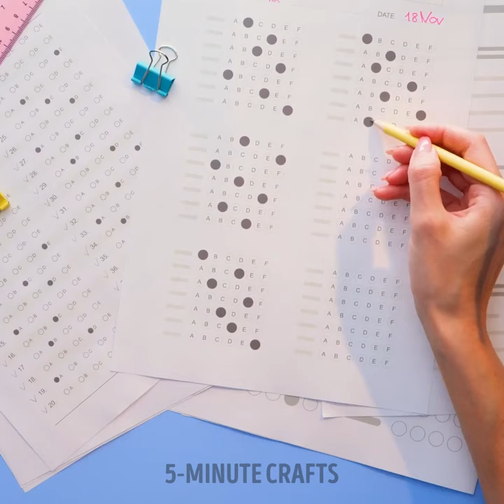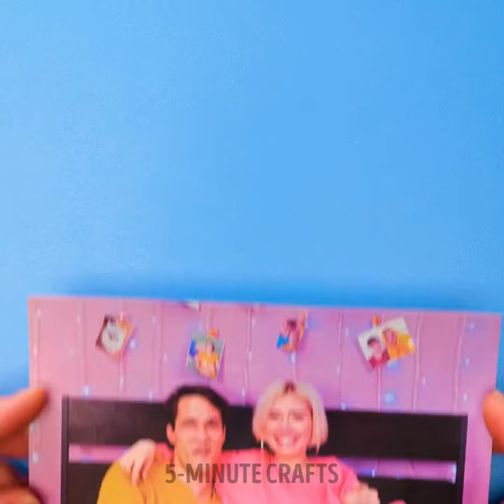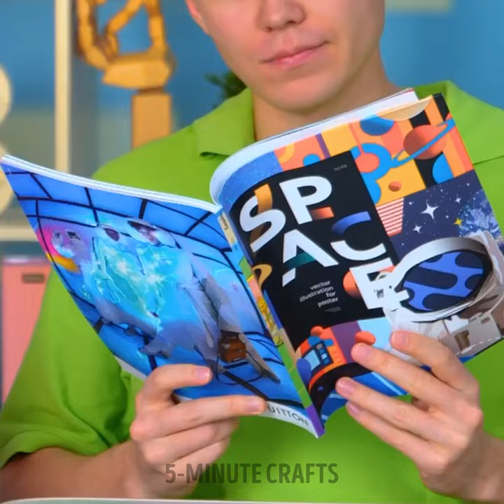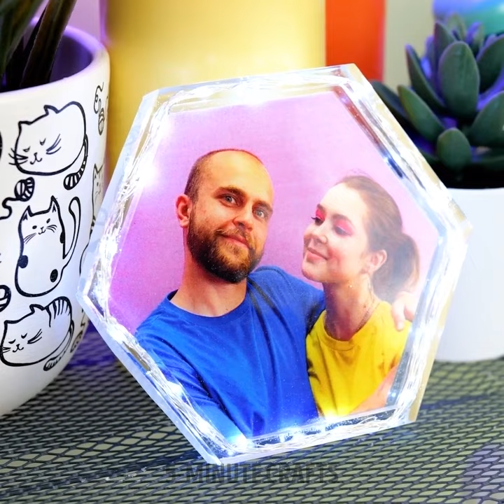Brilliant DIY Ideas And Amazing Crafts With Resin, Polymer Clay, Glue And 3D Pen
TIMESTAMPS
0:01 3D Pen Cute Spoon Craft
0:25 Cute Polymer Clay Necklace
0:52 Leaf Shaped Earring

Awesome DIY jewelry, decor  and cool  crafts with 3d pen, resin and more✨